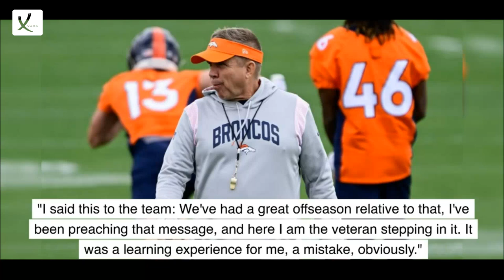Aaron Rodgers Blasts NFL Coach Sean Payton Over 'Inappropriate' Remarks - VAXA Post